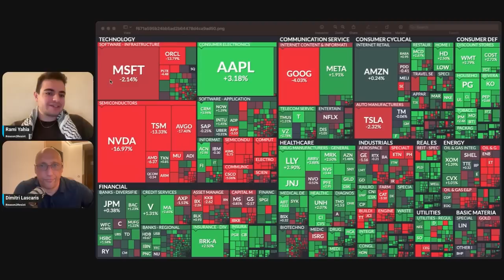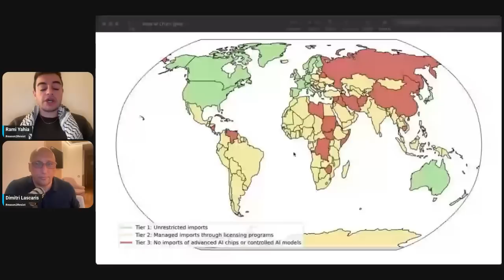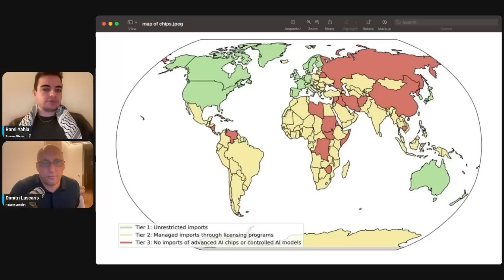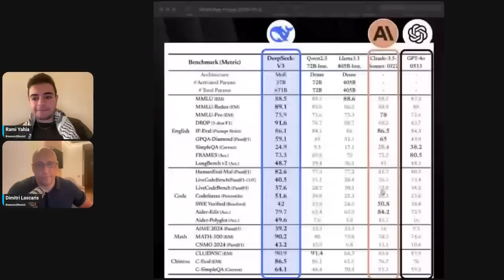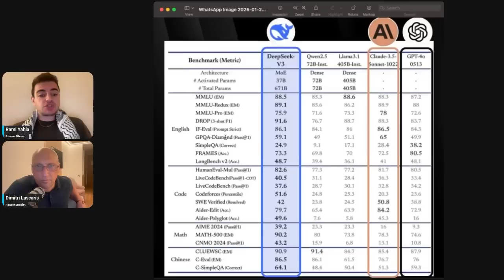Chinese Start-Up DeepSeek Stuns U.S. Tech Giants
Last week, Silicon Valley was struck by an earthquake.

A Chinese start-up company, DeepSeek, revealed that it had created an advanced artificial intelligence model with limited capital and with no access to the most advanced Nvidia chips.

DeepSeek's open-source AI model, R1, is more or less on par with advanced models from American tech giants — and was built for a fraction of the cost. It demands far less data centre power to run than its U.S. counterparts.

On Reason2Resist's weekly livestream, Rami Yahia breaks down this remarkable development.